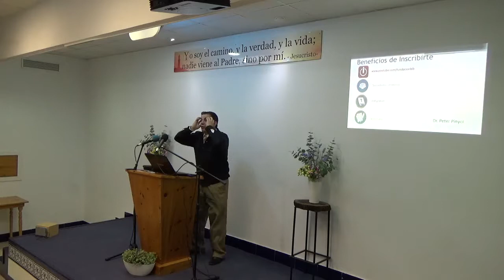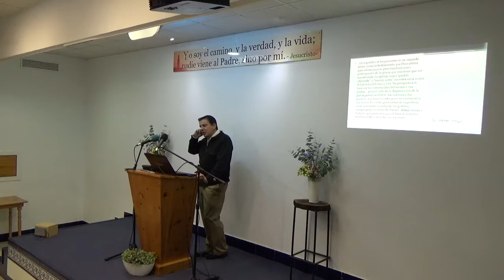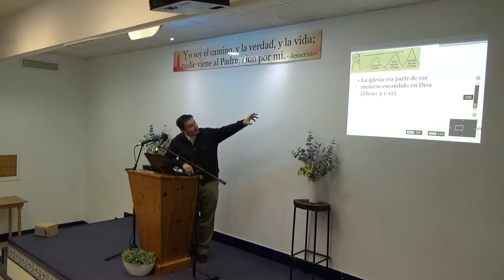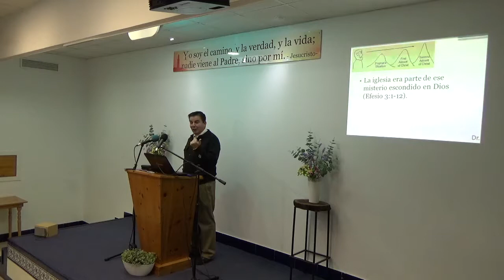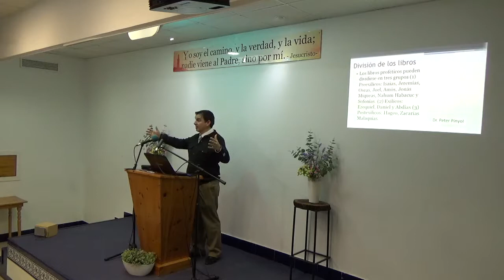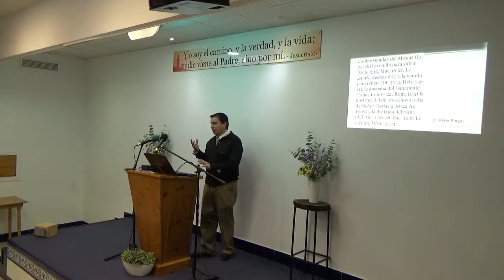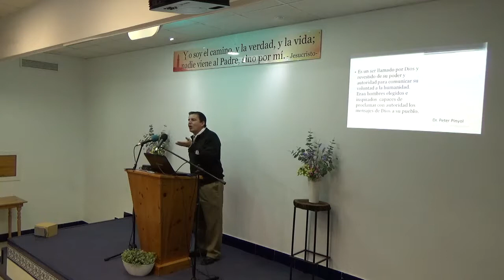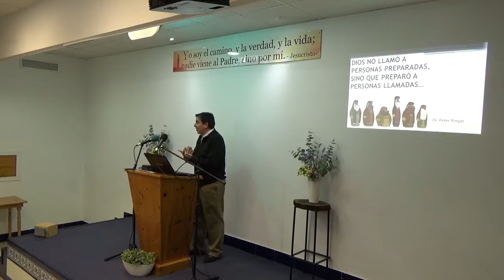Intensivo Profetas Menores clase 1#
Clase intensiva sobre los profetas menores ofrecida en el instituto bíblico de la Iglesia de Alcala de Guadaira. Prof. Dr. Pedro Pinyol.